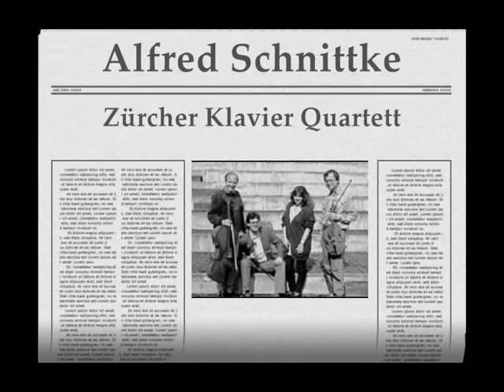Schnittke Piano Quartett (complete recording!) Koelman , Petrovan , Stocker , Zwicky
Zürcher Klavier Quartett plays the Schnittke quartett (with Gustav Mahlers Scherzo fragment) Rudolf Koelman (violin), Olivia Petrovan (piano), Markus Stocker (violoncello) and Conrad Zwicky (viola) Recorded on Wiediscon Records 1993